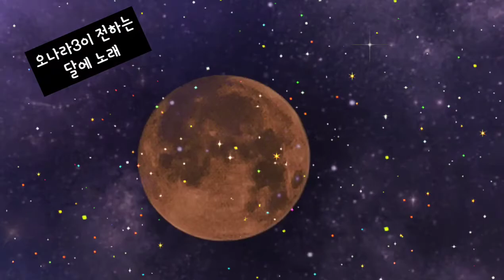2022년 5월 16일